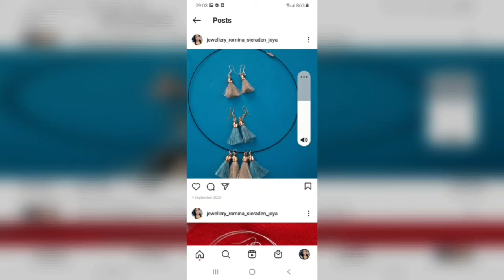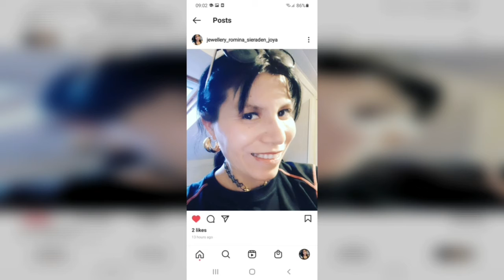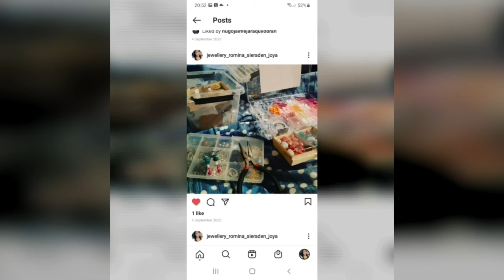I make handmade southamerican jewellery/Hago Joyas artesanales sudamericanas